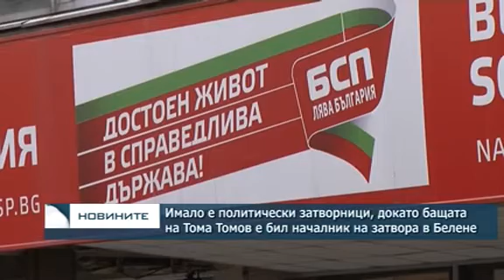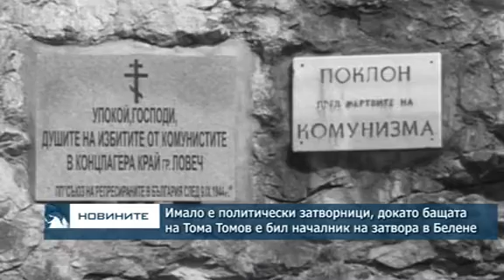Имало е политически затворници, докато бащата на Тома Томов е бил началник на затвора в Белене